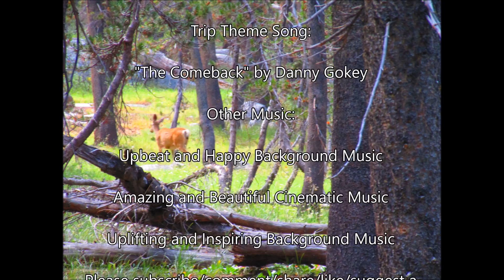Day 6 Part 2: Glaciers!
Almost within reach of Upper Golden Trout Lake, we finally see the glaciers!